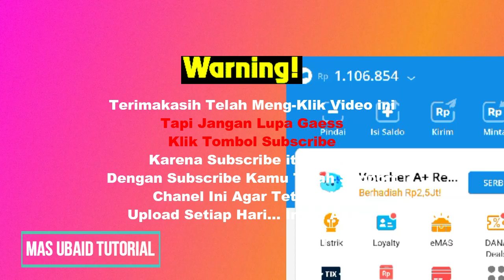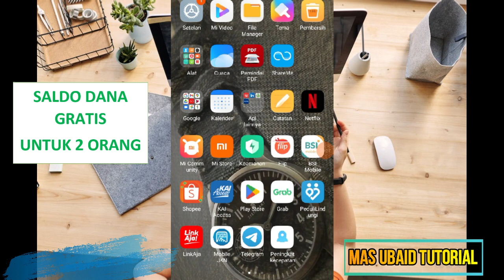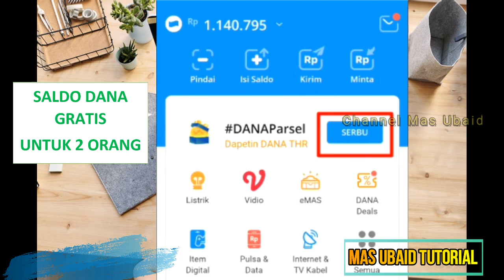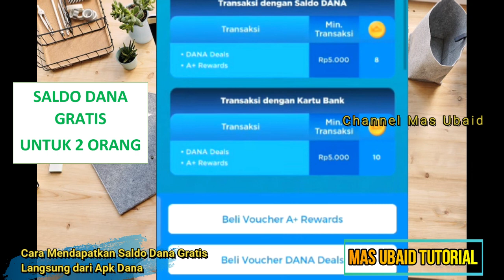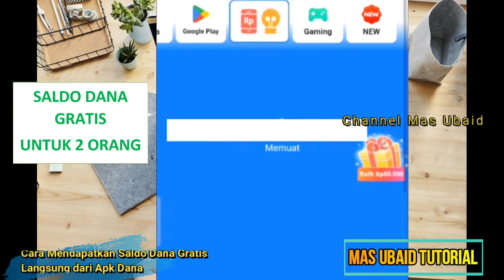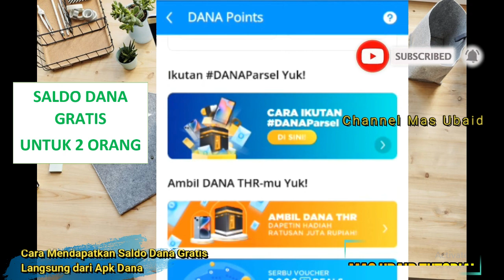Buruan Klaim!! Saldo Dana 300Ribu Gratis Langsung dari Apk Dana, Cara Mendapatkan Saldo Dana Gratis